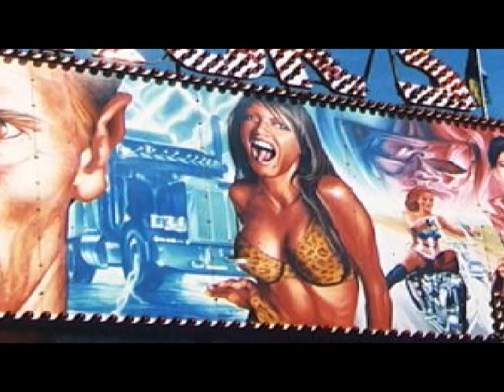RG Bitesize, Part 7 - Theme Parks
A short video using the power of animation and video to highlight what a theme park is and how they operate. Part of the ongoing and increasing series of short educational videos aimed at the newbies of the roller coaster enthusiast community. To see more related media and to discuss roller coasters and theme parks, visit our